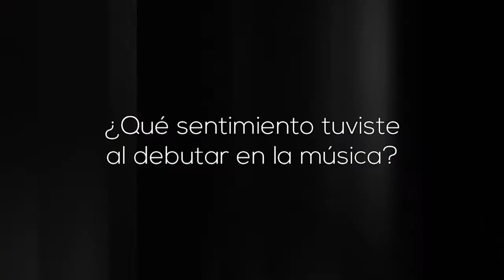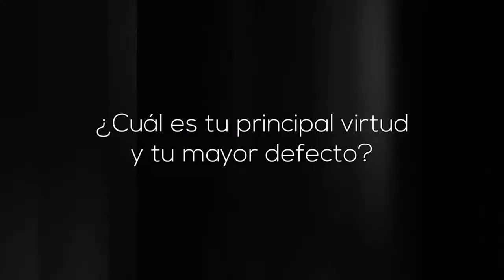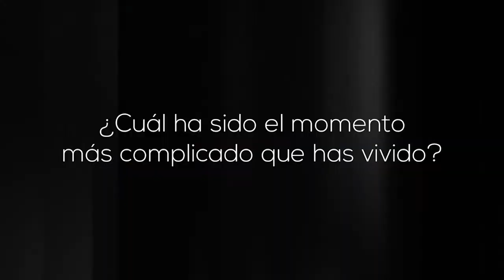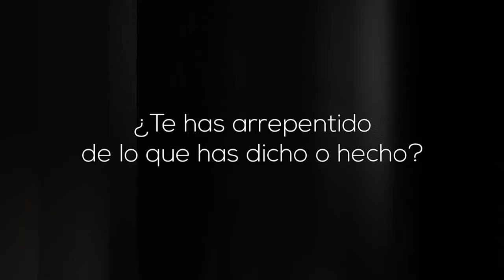CONOCE MÁS DE VALERIA CUEVAS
Valeria Cuevas nos platica de sus inicios, trayectoria y experiencias como conductora y cantante.

La cantante Valeria Cuevas lanzó su primer sencillo musical “Las Traicionadas”, un tema de corte regional Mexicano, fresco y actual, en el cual refleja sus dotes vocales e interpretativos.

Considerada una de las jóvenes promesas de la música mexicana, Valeria Cuevas recientemente fue condecorada y nombrada oficialmente "La Princesa del Mariachi" por la Asociación Nacional De Mariachis de México, nombramiento que se otorga por primera vez en México.